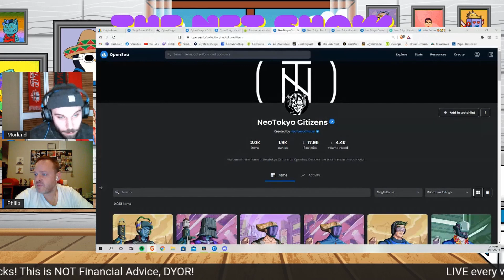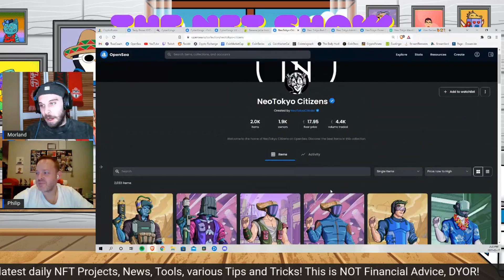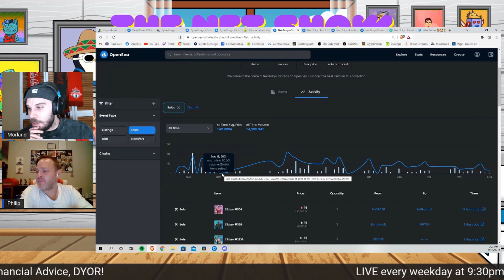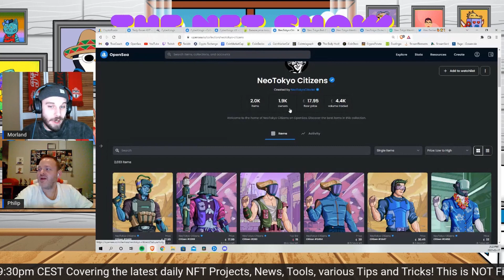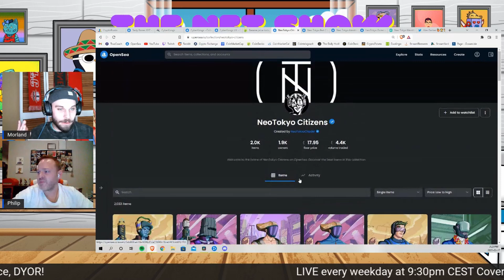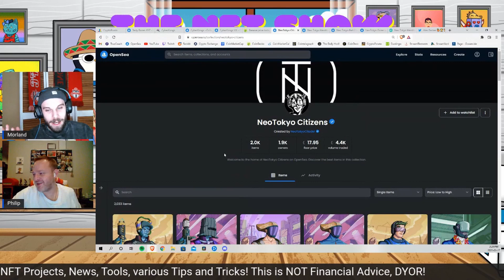NeoTokyo - The Mysterious NFT Project by Alex Becker!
Crypto YouTubers Alex Becker and Elliotrades, devised the idea of the Neo Tokyo NFT.  With plans to make this the premiere NFT collection.

The Ethereum NFT was launched on 3rd October 2021. With people struggling to push through this Squid Game-like ambience to get the NFT.

The initial drop was shrouded in mystery and was difficult to unravel but if you were able to solve it and mint an NFT you are sitting pretty!

Please note that any advice that we give you is only general advice and is not specific to your circumstances, and should be checked with your own advisor before you act on it. If you decide to accept the advice, you understand that you are assuming the risk of the consequences of accepting that advice and have no claim against us for any loss or damage that you may incur. Accordingly, you waive all rights, if any, that you may have against us.